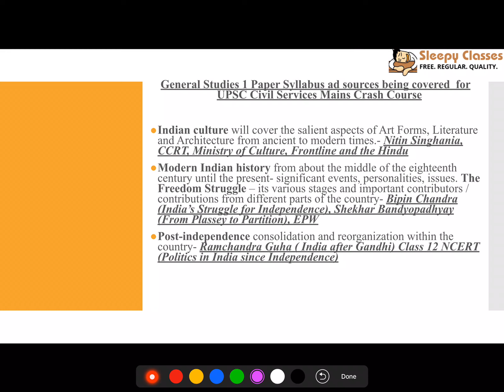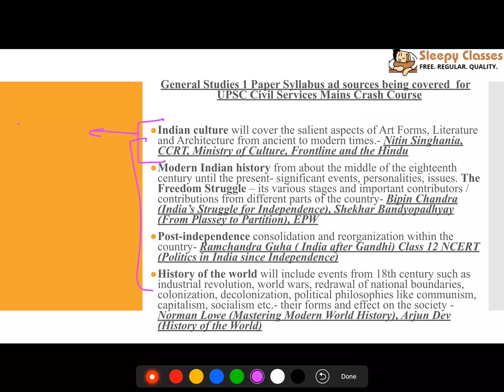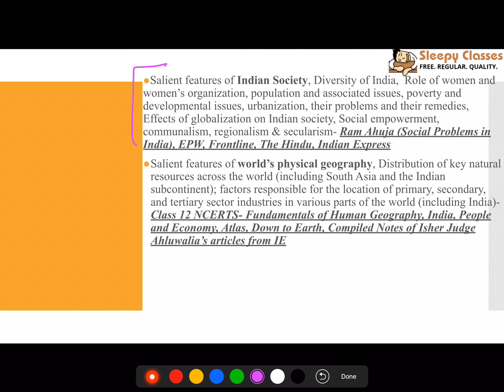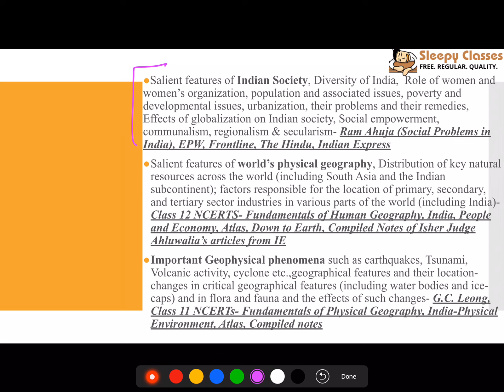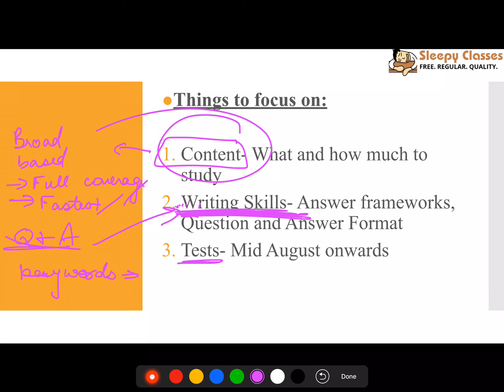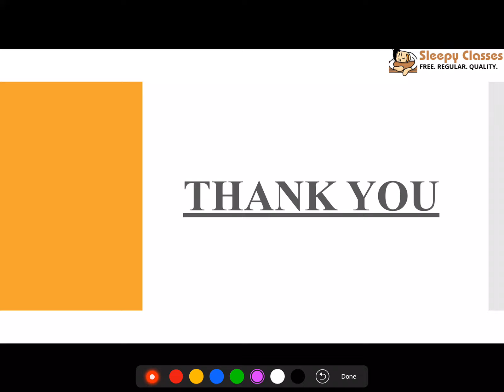GS 1 Mains Crash Course - Introductory Class for IAS || UPSC Mains 2018